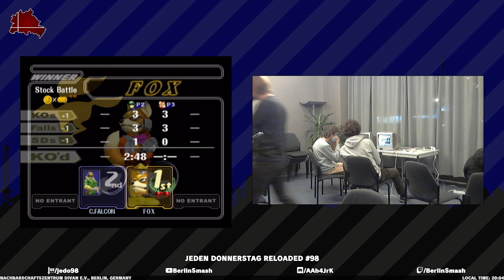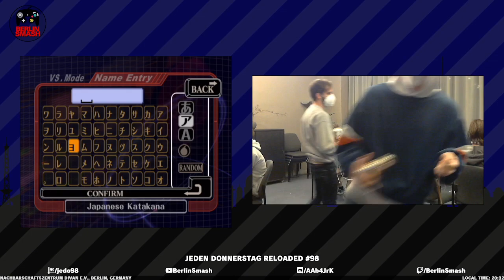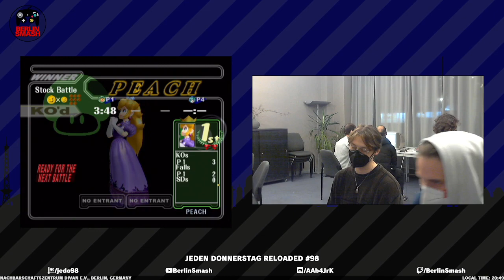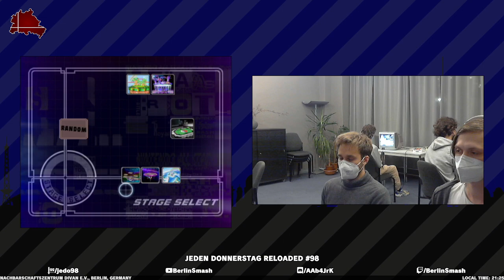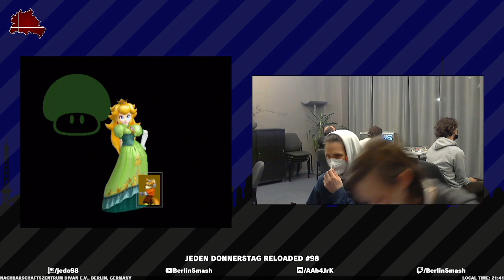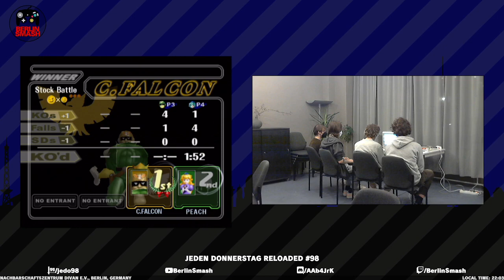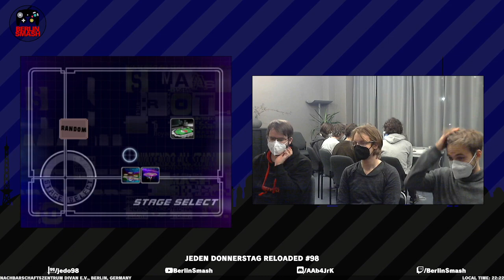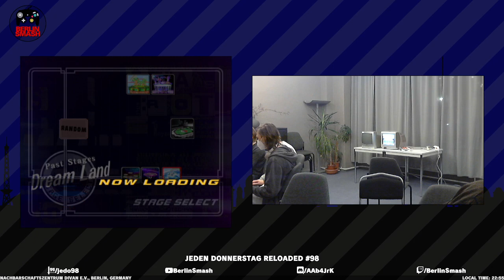Jeden Donnerstag Reloaded #98 VoD